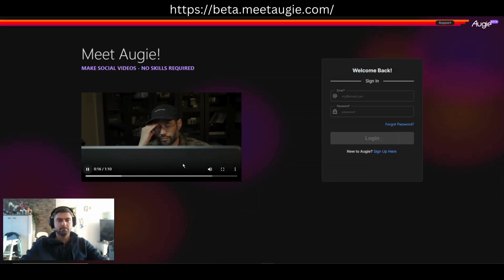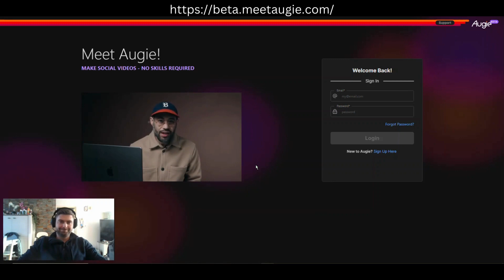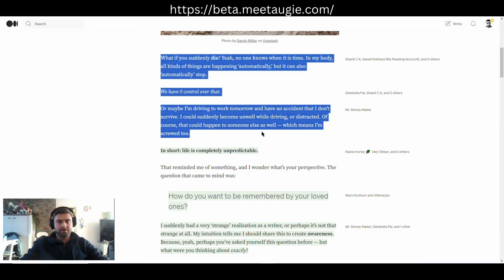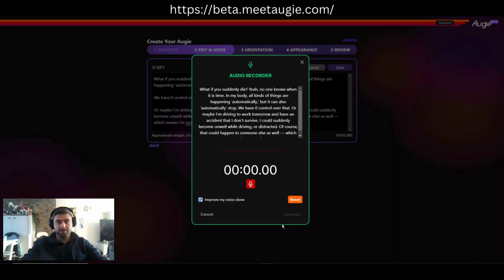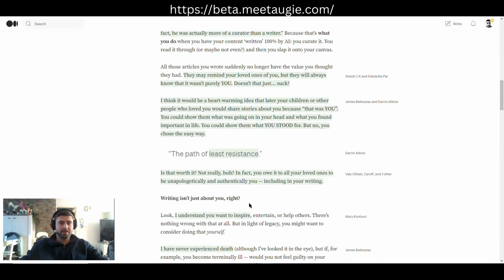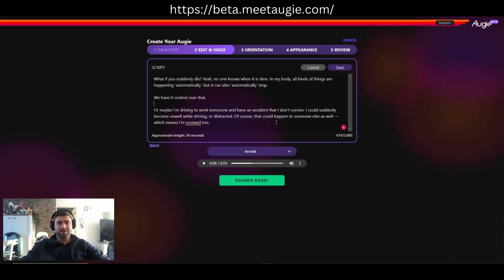Real Me vs. AI: Testing Augie's FREE Voice Cloning – An Authentic Review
Join me in today's adventure as I delve into the world of AI voice cloning with Augie. Is it possible for AI to replicate the unique nuances of our voices? Let's find out together.

🕒 Timestamps:
0:00 - Intro: What's This Video All About?
1:53 - The Setup: How I Cloned My Voice with Augie
3:32 - My Voice Clone Revealed: Hear the Results!
4:58 - Exploring Other Voice Options in Augie
5:27 - Why Voice Cloning? A Dad's Perspective
7:00 - General Thoughts
9:00 - Personal Reflections: Why I Prefer the Human Touch

🔍 In this video, you'll witness my real-time experience with Augie's voice cloning tool. I'll take you through the process, from initial setup to comparing my authentic voice with its AI-generated counterpart.

🗣️ As a content creator, authenticity is key to me. This wasn't always the case though.

👨‍👧‍👦 Balancing my role as a dad and content creator, I can imagine how Augie could be a game-changer for creators, especially those juggling family and work.

What's your take on AI in content creation? Would you use a tool like Augie's voice cloning for your work? Your insights are invaluable, so please share them in the comments!

This description was generated by AI based on my feedback and a little adjusted by me, as I find it a bloody waste of time and got better stuff to do.